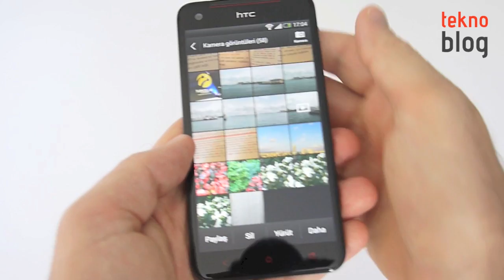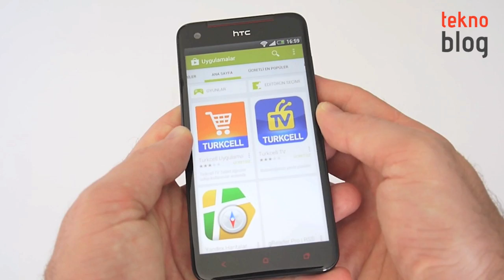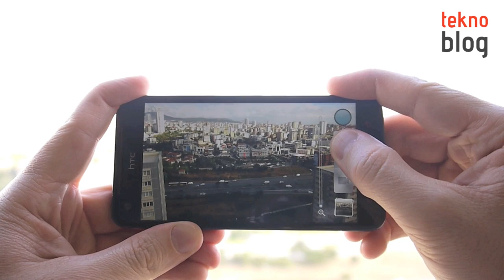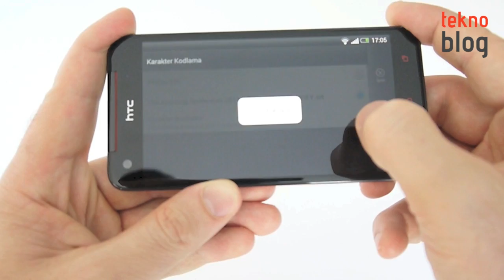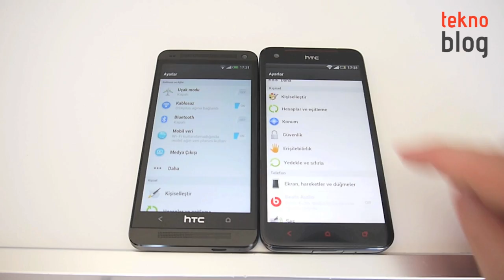HTC Butterfly İncelemesi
HTC'nin Türkiye'de de satışına başladığı Android telefon HTC Butterfly ile ilgili detayları inceleme videosunda bulabilirsiniz.